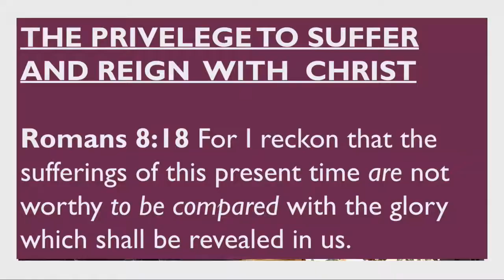Second Baptist Church 11AM Worship Service July 5, 2020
Sunday Schedule
Currently we have two on-campus, in-person services each Sunday: 8:30 &amp; 11. We are having limited contact services and are utilizing every other row of pews.
Each Sunday we are offering multiple Bible Study teachings from variousmembers of Second Baptist.
Pastor Derwin teaches his Sanctuary Class Live at 10AM
In our Explore the Bible series Daniel Harding, Harriet Bowman and Jim Haralson are teaching the series on Proverbs. In Bible Studies for Life Christy Harding and Daniel Harding are teaching our series on Hope.
Several of our classes are being offered in live virtual environments and we would love to connect with you if you are interested in one of those classes. Here are the links to some of our other offerings.

All Videos are available throughout the week. Also, the Bible Study Group lessons are available on our website in MP3 format.